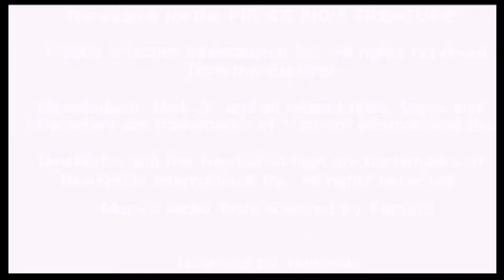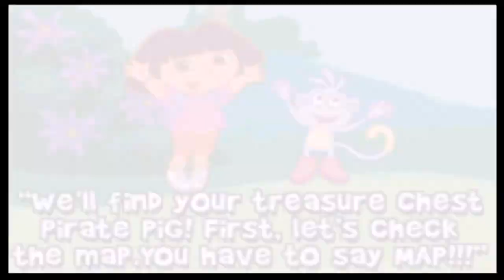avagamer05 Plays Dora the Explorer Double Pack The Search for the Pirate Pig Treasure & Super Star A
avagamer05 plays a Gameboy Advance classic game Dora the Explorer The Search for the Pirate Pig Treasure.  Avagamer05 is  trying to out fox Swiper the Fox uno dos tres :)